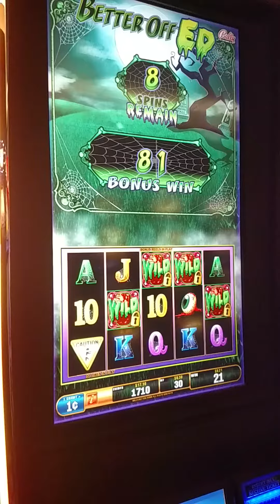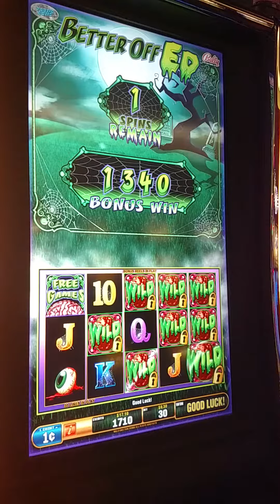Better Off Ed - Zombie Slot Machine Bonus Game Win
Lookout! Zombies are after your...money? Not from the Michigan Low Rollers, who take a win with this bonus game. These aren't the same caliber of zombies as you would see in The Walking Dead or a Romero film, but they provided some fun.